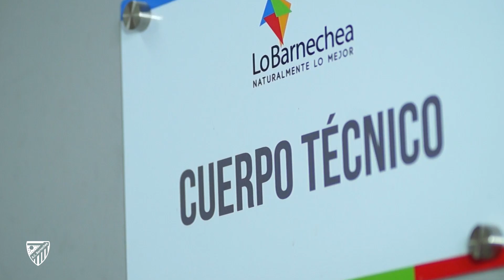Presentación Estadio A.C. Barnechea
Video realizado para Athletic Club Barnechea. Enero 2016.